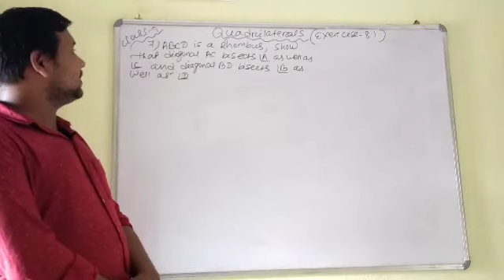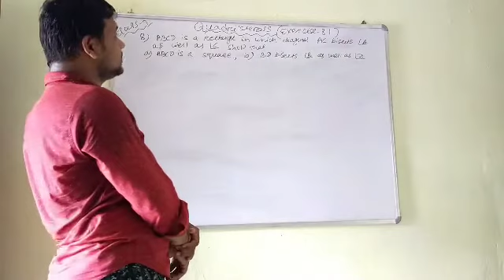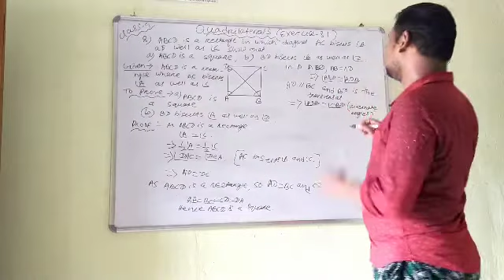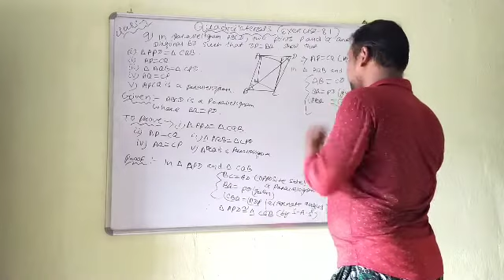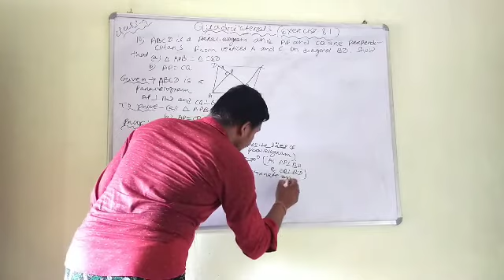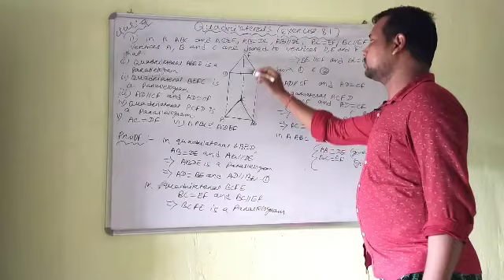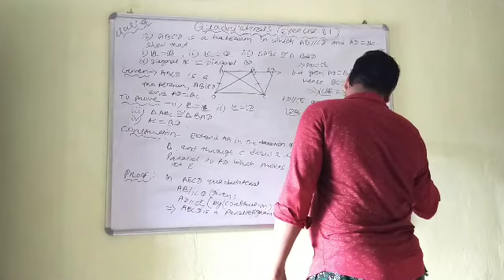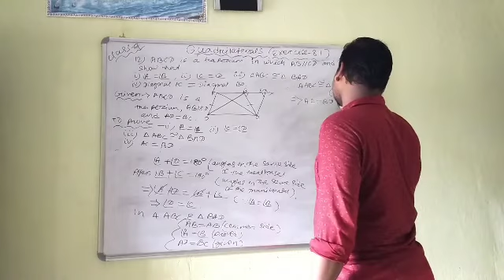Quadrilaterals#Exercise-8.1#std-9#cbse#ncert#sahoo education#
Hello everyone.
In this video I discussed about the exercise's questions and answers of quadrilaterals.so keep watching sahoo education for latest educational upadates.